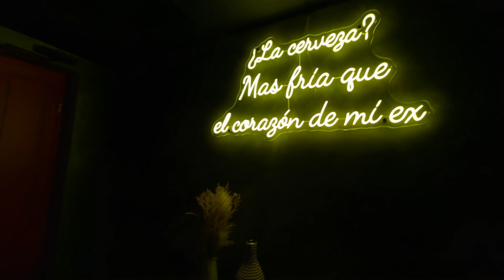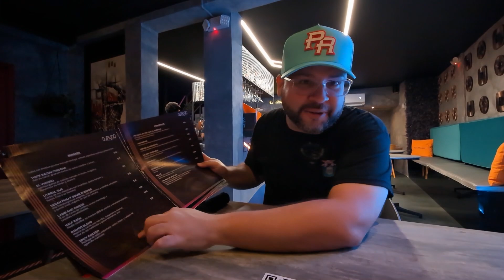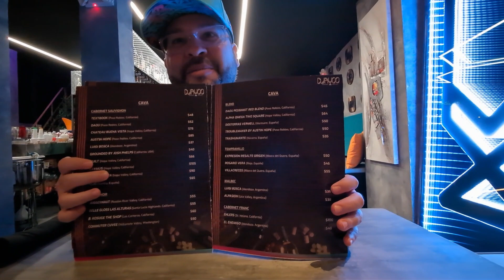La Hamburguesa de Medio Costillar que Tienes que Probar. Djavoo, Mayagüez Puerto Rico 🇵🇷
Cuando se trata de probar nuevos sabores y comer con calidad y excelencia subimos el nivel a categoría 5 (experiencia completa). Visitamos Djavoo, un nuevo restaurante en el corazón de Mayagüez que te va a sorprender con su variado y amplio Menú que satisface todos los paladares y gustos en general. En este lugar tuvimos la oportunidad de probar sus cocteles, aperitivos, platos principales y hasta un postre muy flameante que nos hizo salir con una sonrisa en la cara, por que como dicen en Puerto Rico, Barriga llena, corazón contento.